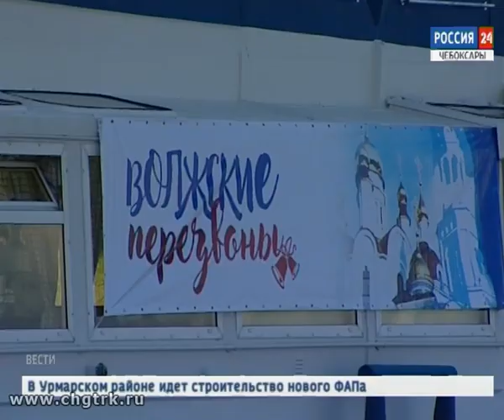Сразу три города Чувашии приняли участников фестиваля звонарей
Колокольные звоны разносились в трех городах Чувашии. Фестиваль «Волжские перезвоны» собрал 14 звонарей со всей России: из Москвы, Архангельска, Ярославля, Санкт-Петербурга.